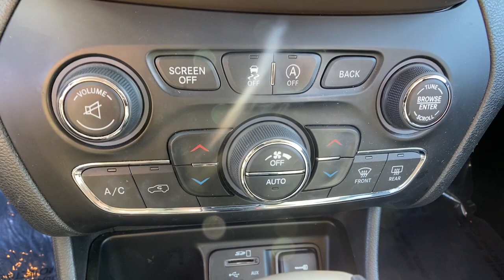2015 Jeep Cherokee Orlando, Deltona, Sanford, Oviedo, Winter Park, FL FW539332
Billet Silver Metallic Clearcoat Used 2015 Jeep Cherokee Limited available in 750 Towne Center Blvd., Sanford, Florida at CDJR of Seminole County. Servicing the Orlando, Deltona, Sanford, Oviedo, Winter Park, FL area.

CARFAX One-Owner. Clean CARFAX. Billet Silver Metallic Clearcoat 2015 Jeep Cherokee Limited FWD 9-Speed 948TE Automatic 3.2L V6 Local Trade, One Owner, Seminole County Value Line Program- Sold as is with all faults- Some cars need work. Auction cars., All used cars have cosmetic blemishes- price reflects issues - sold as is with all faults, We protect our vehicles with paint protection and anti theft devices., CLEAN CARFAX, Bi-Xenon High-Intensity Discharge Headlamps, Exterior Mirrors w/Memory, GPS Navigation, Luxury Group, Power Liftgate, Premium Leather Trimmed Bucket Seats, Quick Order Package 26G, Radio/Driver Seat/Exterior Mirrors Memory, Ventilated Front Seats.Seminole County Value Line Program- Sold as is with all faults- Some cars need work not included in advertised price- Some cars have cosmetic blemishes-price reflects issues. Recent Arrival! 21/29 City/Highway MPGReviews:* If you think anything that looks like an off-roader should be an off-roader ?? especially if there??s a Jeep badge on the nose ?? then the 2015 Jeep Cherokee SUV is for you. Source: KBB.com* Smooth and refined V6 engine; smooth and quiet ride; spacious passenger quarters; abundance of available high-end tech features; Trailhawk offers unique off-road capability for the segment. Source: Edmunds* For 2015, this famed Jeep Cherokee remains full of sophistication, styling and technology. The body of the Cherokee is cutting edge with an appearance that is aerodynamic. It features aggressively angled LED headlights, and a rear tailgate with stunning curves. Even the signature Jeep 7-slotted Grille is a modern refined look, but is still instantly recognizable. Standard on all models, is the impressive 2.4-Liter MultiAir2 Tigershark I4 engine with 184hp, and a 9-Speed Automatic Transmission. The Trailhawk model gives you the 9-Speed Transmission with Jeep Active Drive II, an Off-Road Suspension, and Hill Descent Control. Need extra power? No problem. All models, with the exception of the Sport, give you the option of a 3.2-Liter Pentastar V6, with 271 hp. The Cherokee is available in both Front-Wheel and Four-Wheel Drive Models, with seven trims between them. The interior is stylish and high-end, but with an attitude. Hand-sculpted angles, incredible technology, and high quality materials scream comfort. Experience the feel of the bucket seats that are designed to make all your drives relaxing. Jeep also made sure that its high-tech features like the various Uconnect systems were not only powerful, but easy to use as well. Plus, check out the hidden storage under floorboard in the back cargo area, or in the secret bin within the available fold-flat front passenger seat. Jeep has considered your safety as well with 4-wheel Anti-Lock brakes, Traction Control, and Electronic Roll Mitigation on all models. Plus, Blind Spot and Cross Path Detection, Parallel and Perpendicular Park Assist and Forward Collision Warning with Crash Mitigation. Source: The Manufacturer SummaryVehicle pricing includes all offers and incentives. Sales tax, registration fees, dealer installed options, reconditioning costs, and $999 dealer fee not included in all vehicle prices shown and must be paid by the purchaser. While great effort is made to ensure the accuracy of the information on this site, errors do occur so please verify information with a customer service rep.
GVWR: 5 500 LBS,RADIO: UCONNECT 8.4AN AM/FM/SXM/HD/BT/NAV  -inc: No Satellite Coverage w/AK/HI  HD Radio  1 Year Trial (Registration Required)  5-Year SiriusXM Travel Link Service  GPS Navigation  5-Year SiriusXM Traffic Service  SiriusXM Travel Link  SIRIUSXM Traffic,BLACK  PREMIUM LEATHER TRIMMED BUCKET SEATS,BILLET SILVER METALLIC CLEARCOAT,QUICK ORDER PACKAGE 26G  -inc: Engine: 3.2L V6 24V VVT  Transmission: 9-Speed 948TE Automatic,MANUFACTURER'S STATEMENT OF ORIGIN,LUXURY GROUP  -inc: Bi-Xenon HID Headlamps  Radio/Driver Seat/Exterior Mirrors Memory  Power Liftgate  Exterior Mirrors w/Memory  Ventilated Front Seats,TRANSMISSION: 9-SPEED 948TE AUTOMATIC  (STD),ENGINE: 3.2L V6 24V VVT  -inc: Pentastar  50 State Emissions  3 Additional Gallons Of Gas  Dual Bright Exhaust Tips  Anti-Lock 4-Wheel-Disc Brakes  GVWR: 5 500 lbs  Stop-Start Multiple VSM System  3.25 Ax